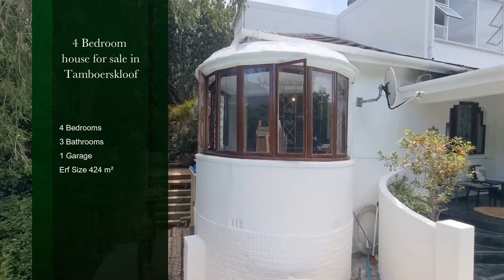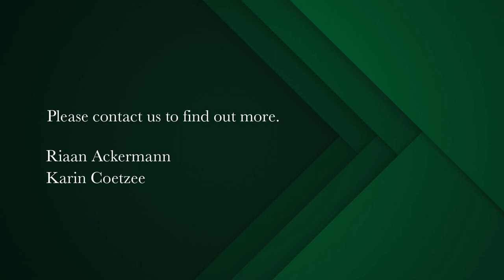4 bedroom house for sale in Tamboerskloof | Pam Golding Properties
The perfect hideaway in a sought after address
Situated in the best part of Tamboerskloof in a tree lined quiet Street and within walking distance to the German School, this delightful property offers privacy and tranquility in a green lush setting – away from the hustle and bustle with beautiful views of Table Mountain.

The property is solid, but with lots of possibilities & potential to change it into your perfect space.
Arriving at the front gate you are mesmerized by an established green garden and a sparkling splash pool. The property is elevated from the road and with a few steps to the front door, you enter a welcoming entrance with large windows where light flows in.

The open plan reception area is comfortable and warm with a wooden fireplace. Original wooden floors extend throughout most of the house.

The farm style kitchen opens up onto a cozy deck where you can sit at your leisure and enjoy breakfast or a morning coffee, also ideal for entertaining friends on summer evenings.

This level also offers three bedrooms and two bathrooms (one en-suite). One of these bedrooms can be utilized as a study or creative room. A wooden staircase takes you to a generous master bedroom & bathroom with views of the mountain that no money can buy.

A bonus of a single garage on road level - so start planning to make your own memories in this amazing home. It is all about the Lifestyle!